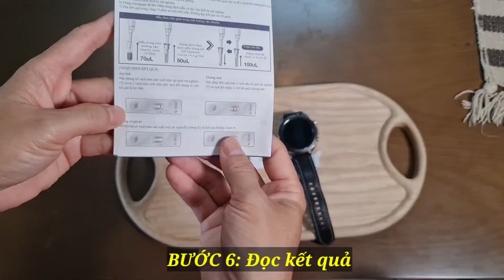HƯỚNG DẪN TỰ LÀM TEST NHANH COVID-19 Tại nhà - Test Humasis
TEST NHANH COVID-19 TẠI NHÀ
Tự test nhanh Covid-19 tại nhà là một kỹ thuật rất cần thiết mà bất kể người dân nào cũng cần phải biết trước tình hình dịch diễn biến vô cùng phức tạp, và lực lượng y tế đã quá tải với các trường hợp F0.
Để thực hiện test nhanh đúng, chính xác cần đảm bảo đúng kỹ thuật lấy mẫu, trộn mẫu, cũng như việc đảm bảo không ngoại nhiễm.
Test nhanh có kết quả khá chính xác, độ nhạy tương đối rất cao, tại một số nơi tăng mạnh số ca f0 thì việc kiểm tra PCR hầu như rất khó. Nên test nhanh được xem là một cứu cánh cho nhân viên y tế lúc này để theo dõi, kiểm soát và quản lý,
Chúc cả nhà chỉ có 1 vạch C và luôn luôn bình an, khoẻ mạnh.